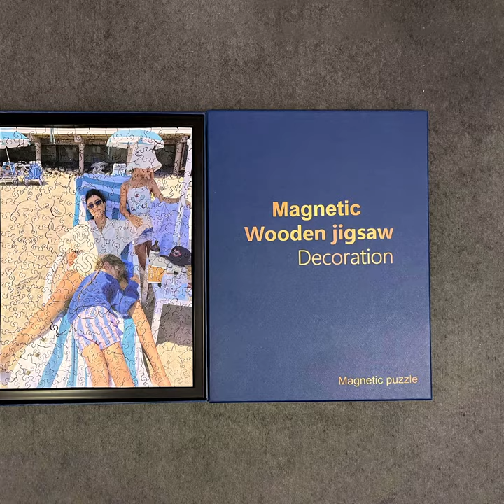Upload Photo Custom Wooden Jigsaw Puzzle | QuordlePuzzles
Upload Photo Custom Wooden Jigsaw Puzzle
💥Wonderful wooden puzzles:
🌲 Original & renewable wood board
🧩 Unique pieces & Creative designs
💝 Great as a gift & family game
🏠As a decoration for your home
You can buy this product